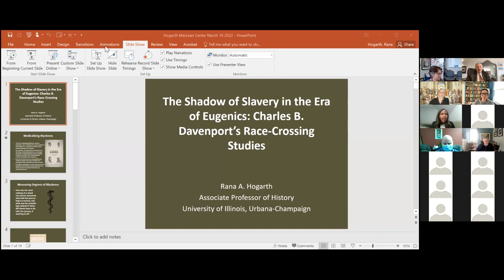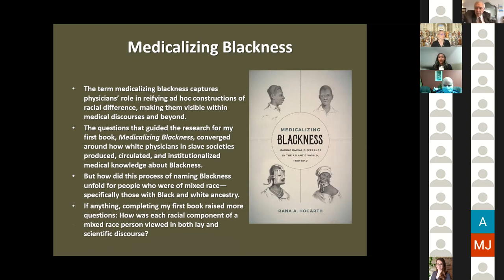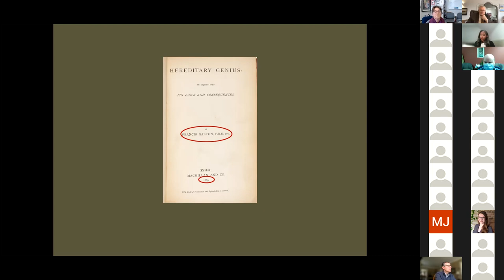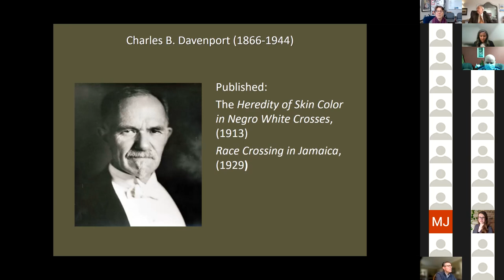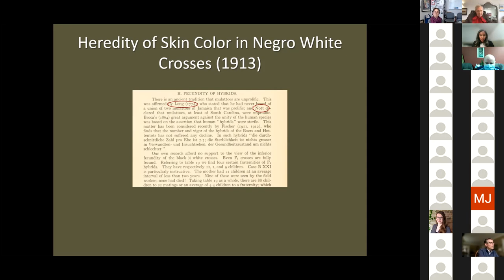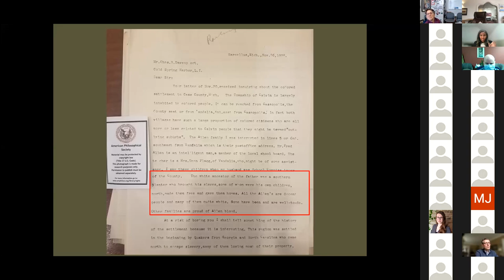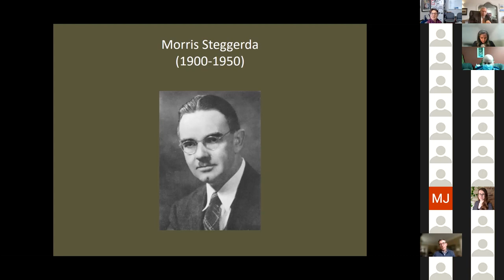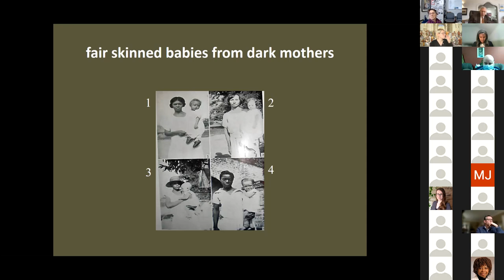Rana Hogarth, PhD: "The Shadow of Slavery in the Era of Eugenics"